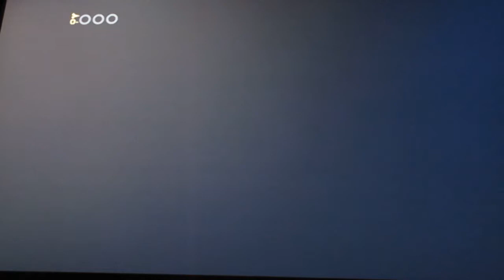Starfox Zero Part 2: PIGMA SUCKS